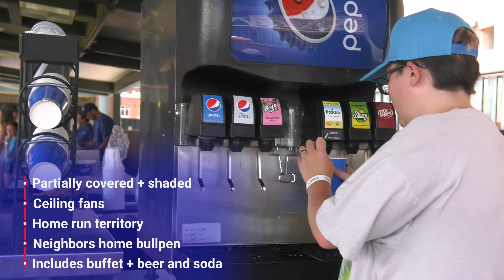Miller Lite Landing